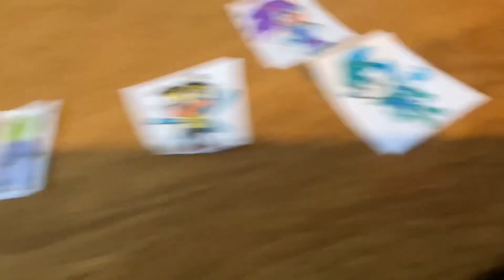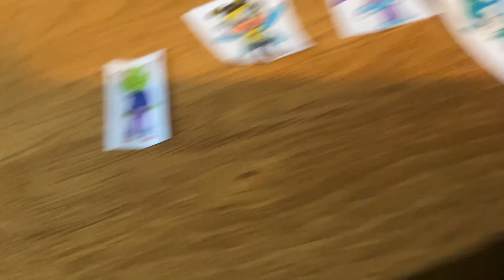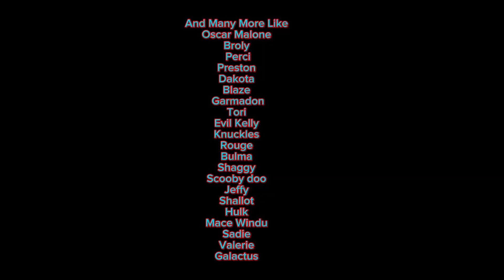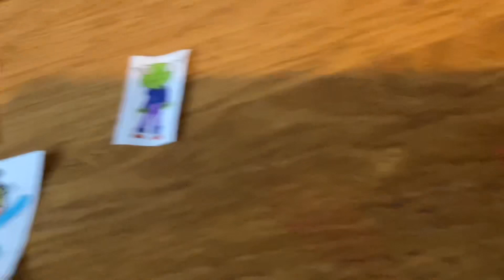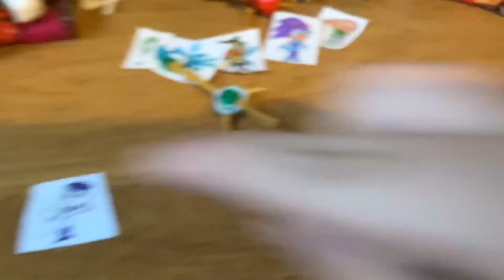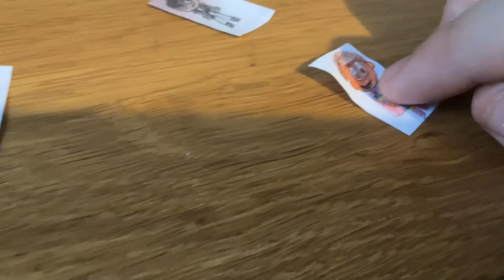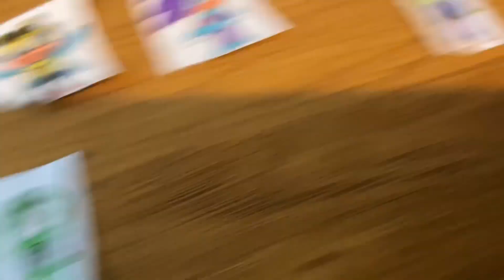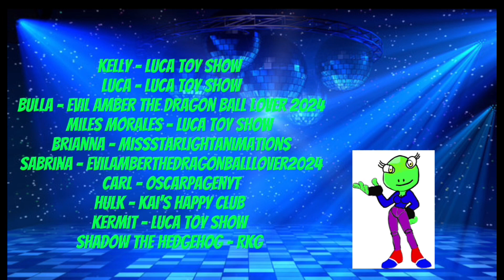Kelly: The Frog Who Saved The World | Episode 2 | Kermit Vs The NBA